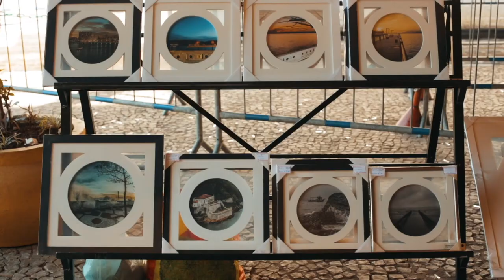Santos é tudo de bom!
A cidade de Santos tem praia, futebol, natureza, diversidade, cultura, turismo e muito mais! Realmente, Santos é tudo de bom! 💚